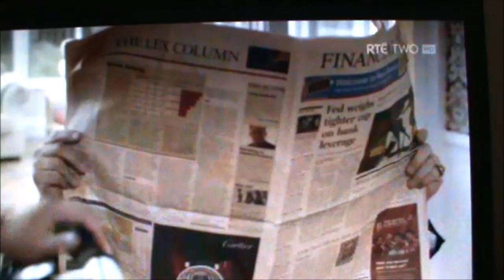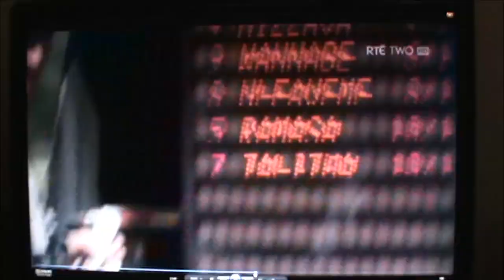Rik Mayall - in Damo & Ivor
Rik playing Alistair Itchdaddy